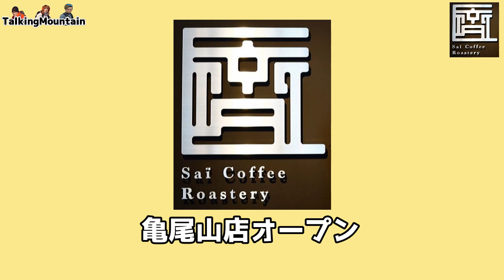【コーヒー登山】山頂でこだわりのコーヒーを頂く！齊コーヒー×トーキングマウンテンコラボ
【齋コーヒー】ホームページ

トーキングマウンテンへようこそ。登山の魅力がギッシリ詰まった動画を中心に投稿しています。

ベルマークを押すと毎回通知が届くようになります。動画の評価やコメントをいただけるととても嬉しいです♪

オススメ登山アイテム

ベアフットシューズの決定版。
ビブラムファイブフィンガーズ　Vトレイル2.0

チャムス　クマ鈴
おしゃれで消音機能付きです。

キャメルバック　チュートインシュレーテッド(水筒)
二重構造で結露もしにくいです。

ミレー　ビオナセストレッチジャケット
薄手の軽量ソフトシェル。カッコイイです！

ノースフェイス　フラッシュドライジップシャツ
春秋に最適な速乾性抜群の長袖シャツ。

ノースフェイス　フレキシブルショーツ(短パン)
山にも街にも大活躍！

ミレー　ドライナミックメッシュ半袖
ドライレイヤーの決定版！お手入れも簡単です。
ミレードライナミックメッシュパンツ

ミレー　オネガストレッチパンツ
暑い時期でも快適に履けます。

スポルティバ　ウルトララプター２ミッドゴアテックス
一年中活躍出来る低山ハイクの強い味方！

ダーンタフ　ブーツソックフルクッション
有吉さんも愛用中！

ミレー　ティフォン５００００ウォームストレッチジャケット
最初に手に入れるべき万能ジャケット！

カリマートレックキャリーショルダーポーチ(スマホ入れ)
スマホや小物入れに最適！

C3fit　インパクトブリーズロングタイツ(夏用タイツ)
暑い時期にはこのタイツ一択でしょう。

ミレーQDトレックグローブ(夏用グローブ)
汗を掻いてもずっと快適です。

ソルボバン
マメやタコに威力を発揮します。

マムートマクーンSOフーデッドジャケット
ソフトシェルジャケットの決定版！

ペツルヘッドライト
何かと使う機会が多いです。

エンペックスサーモマックス５０(温度計)
超軽量でザックに付けても気になりません。
ヤマップでえだっちの活動日記見てね

おかしな様子ｂｙこばっと
オーケストラミッション